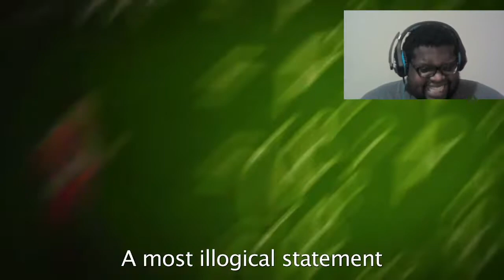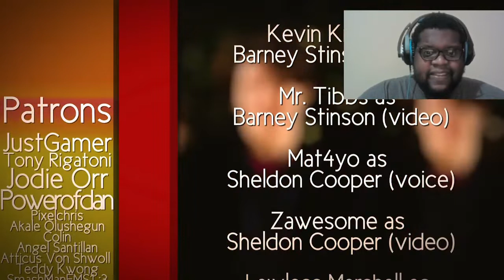BAZINGA!!!! Barney Stinson vs Sheldon Cooper | Freshy Kanal | Rap Battle|Reaction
Thumbnails Made By Me Or The Homie: Stark Media

Social Media ⤵️